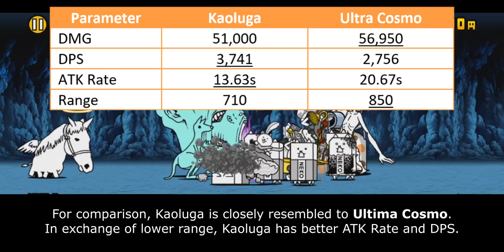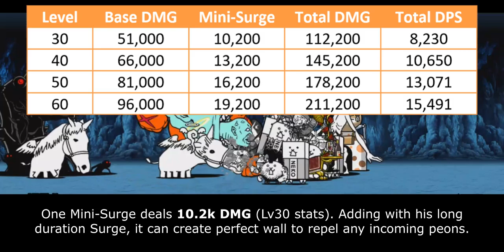The Battle Cats - Enter New Luga: Kaoluga / Kaolan Pasalan!!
FACE your Destiny

Table of Content:
00:00 - Unit Intro
00:38 - Unit Strength
02:18 - Unit Weakness
03:09 - Closing Statement
04:34 - Cat Library Entry